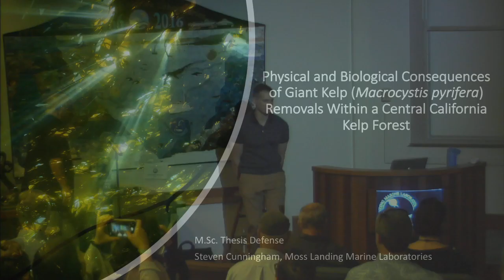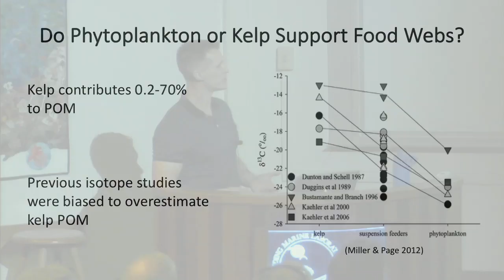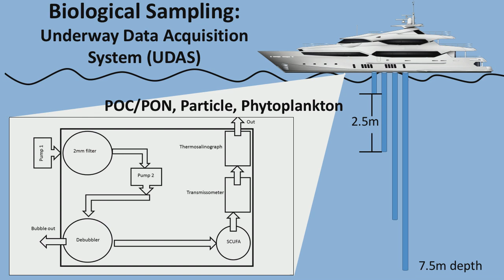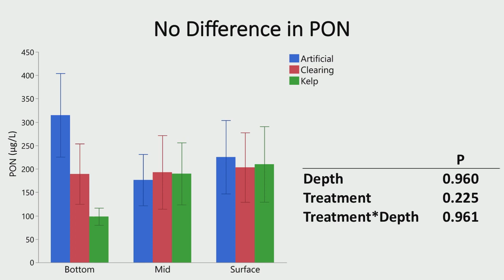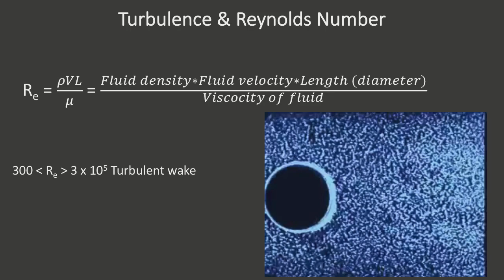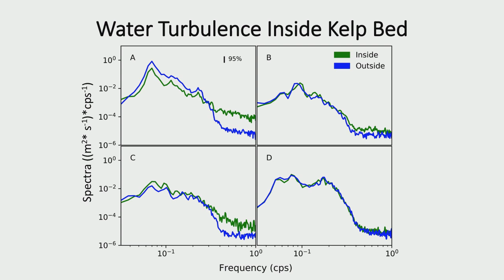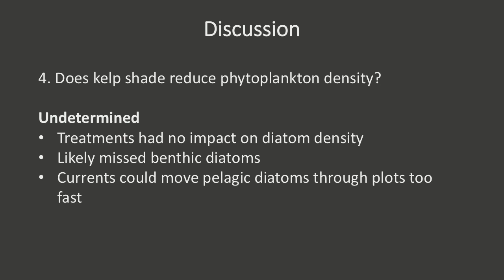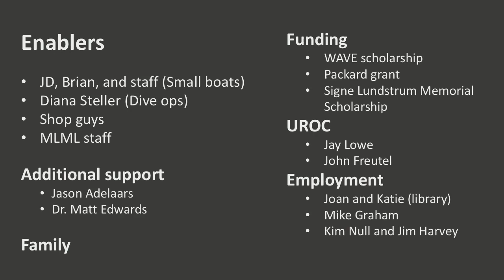Steven Cunningham Presents: Consequences of Giant Kelp Removals Within a California Kelp Forest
Steven Cunningham

"Physical and Biological Consequences of Giant Kelp (Macrocystis pyrifera) Removals Within a Central California Kelp Forest"

Moss Landing Marine Labs Thesis Defenses